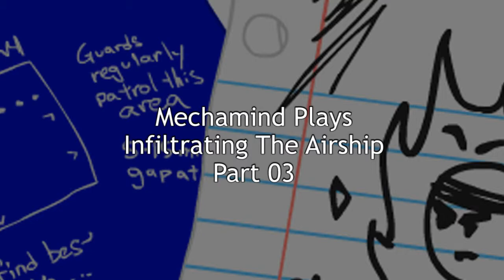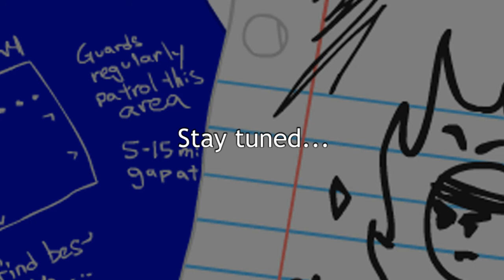Let's Play Infiltrating The Airship [Part 03]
We finish it off, but we're sandwiched right between the bureaucracy.